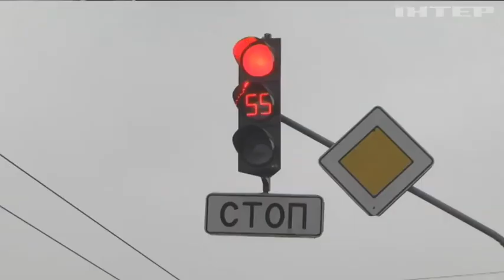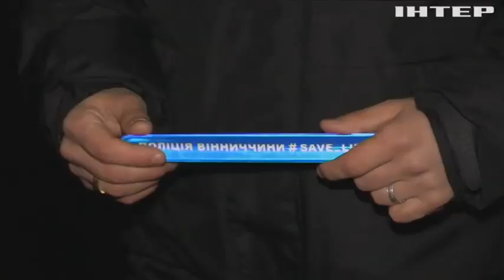Перші світлофори на автономному живленні запрацювали у Вінниці